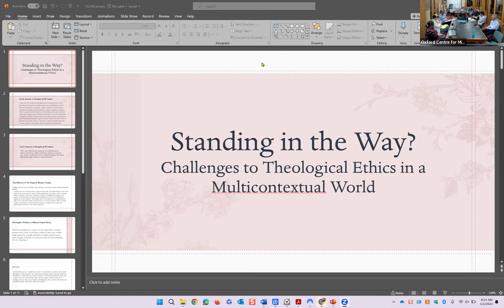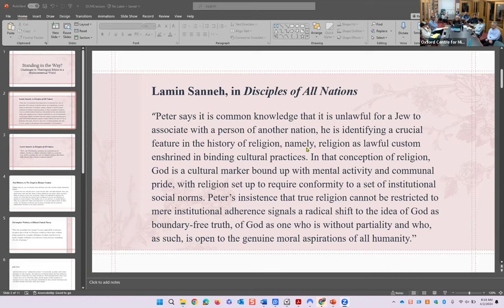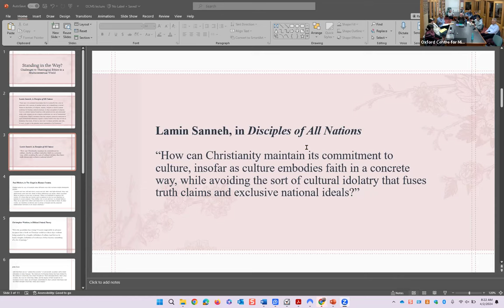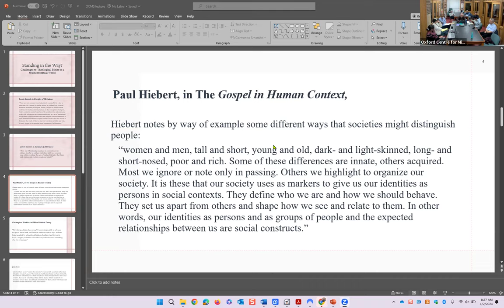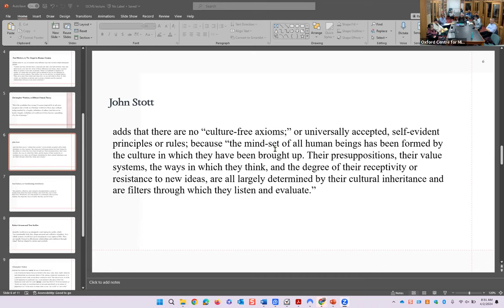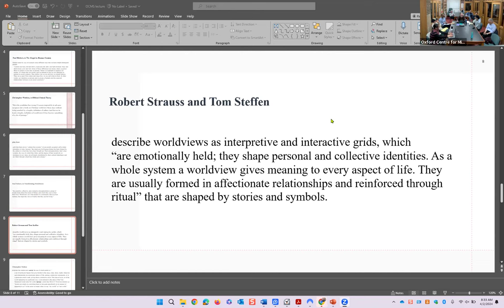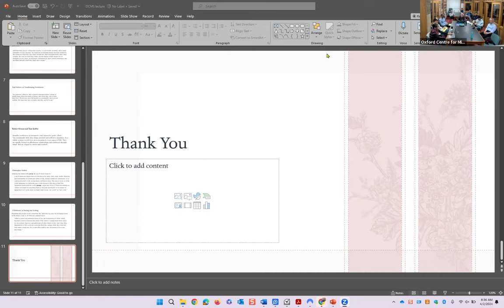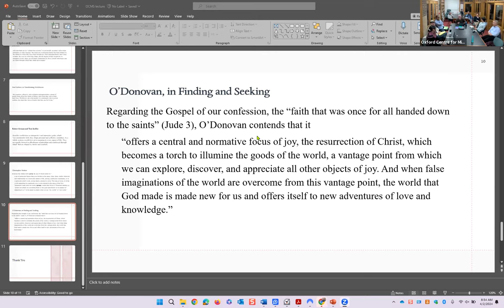Standing in the Way? Challenges to Missional Ethics in a Multi-contextual World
Jeffrey Riley (PhD, Ethics and Theology) is Professor of Ethics and Associate Dean of Graduate Studies at the New Orleans Baptist Theological Seminary. His research, writing, and teaching have focused on theological and biblical ethics, spiritual and historical theology, and the implications of missional contextualization on ethics. This Lecture clarifies important concepts in missional ethics, elaborates limitations and introduces challenges to missional ethics that arise from the history and practice of missions.